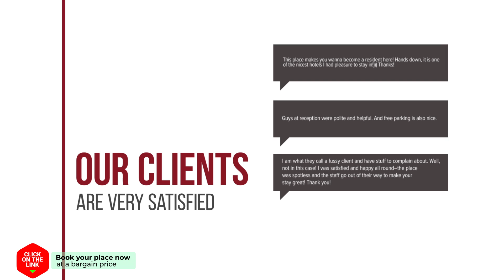The Heaven at Star Hill Condo hotel review | Hotels in Chiang Mai | Thailand Hotels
The Heaven at Star Hill Condo hotel video review. Hotels in Chiang Mai, asian 3 stars hotels.